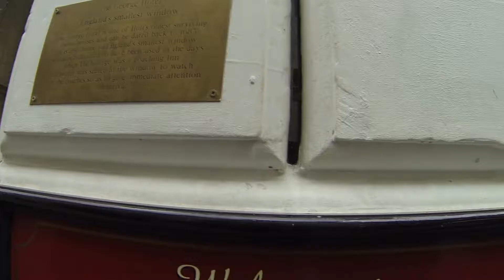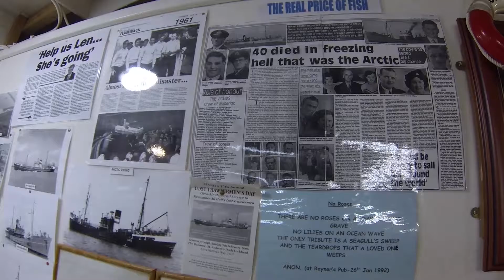1 RELEASE needs credits